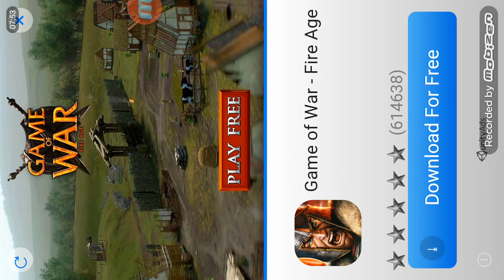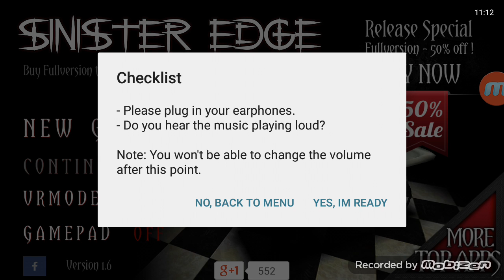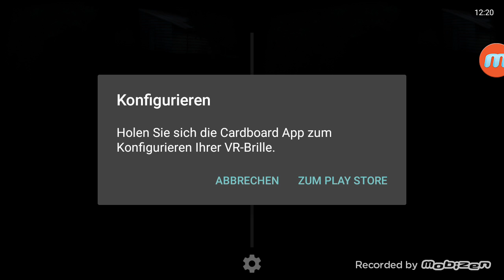Pako Car Case simulator die cops ah + ein kleines horror game...